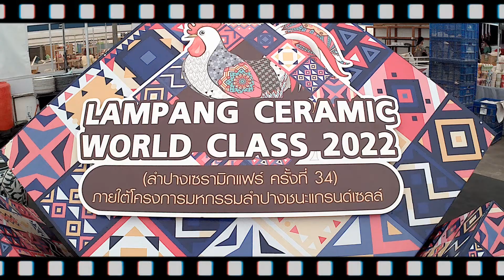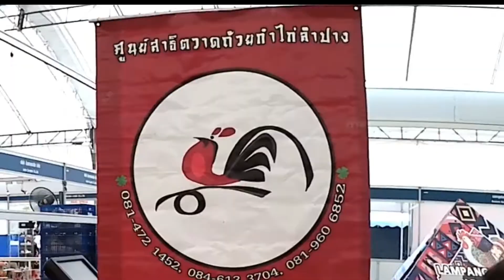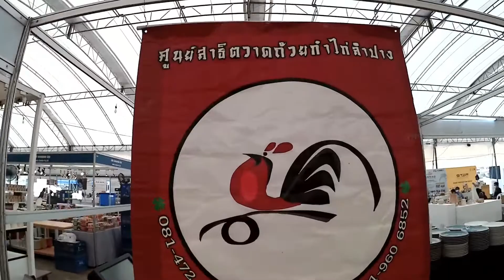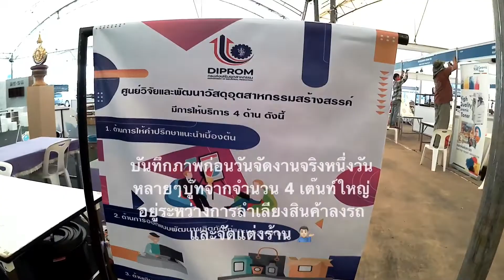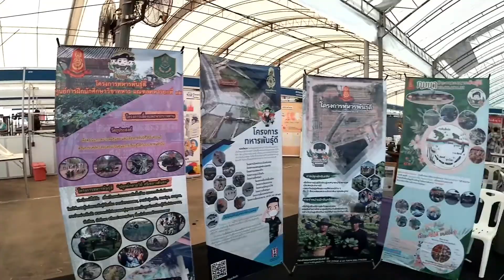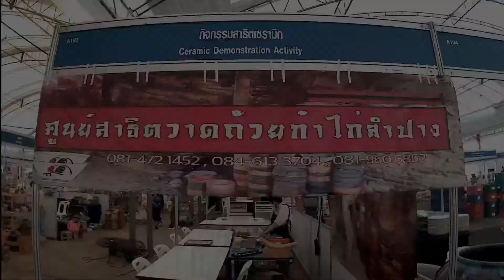ลำปางเซรามิกเวิลด์คลาส 2022 เริ่ม 12-22 ก.พ. 65 พาชมบรรยากาศก่อนเปิดงาน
Camera: Sport Action Camera (AT-Q30)
Video Res.: 1080p 30fps
Photo: 12 MP
Exposure: auto
White Balance: auto
Photo tool: hand-held
Date Rec.: Fri 11 Feb 2022